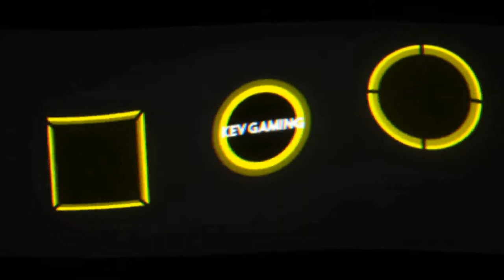Let's Play Dead by Daylight #20 Endlich wieder vereint